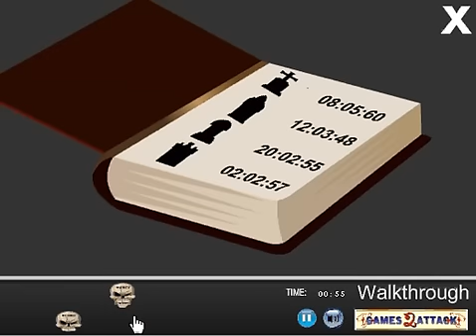Adventure Graveyard Escape Walthrough